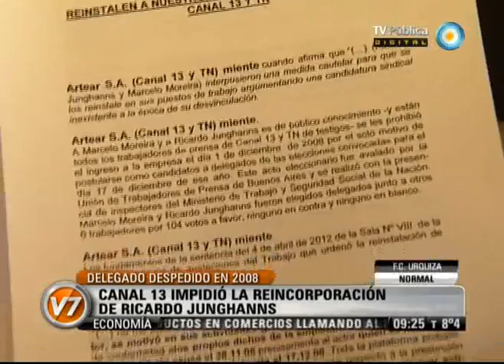v7 2012 05 31 Canal 13 impidió la reincorporación de Ricardo Junghanns.wmv